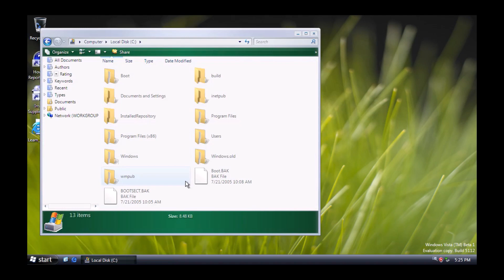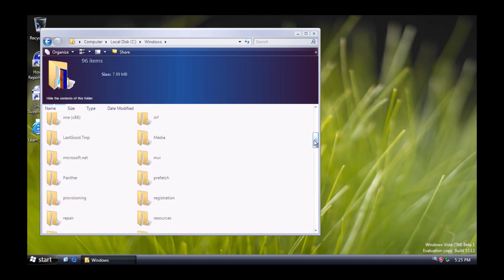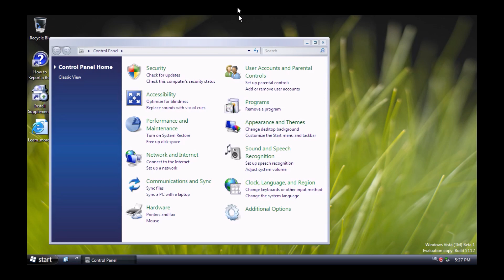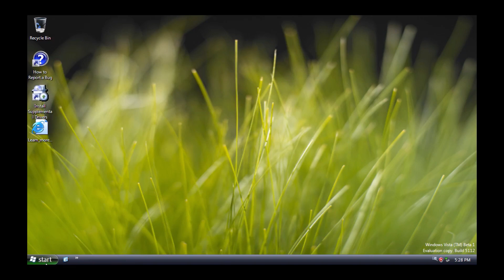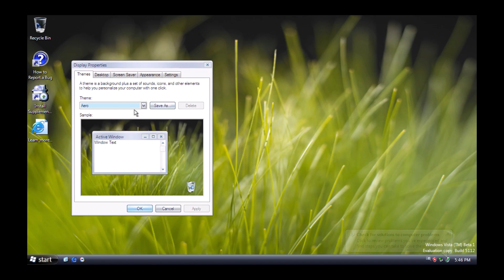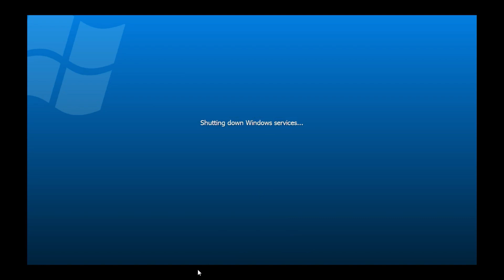Microsoft Longhorn Build 5112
Videos on Friday
I didnt upload any videos last Sunday and Tuesday because I suddenly get a lot of homework to do